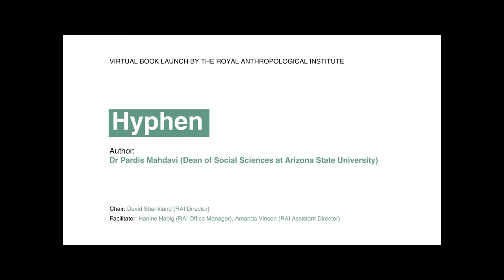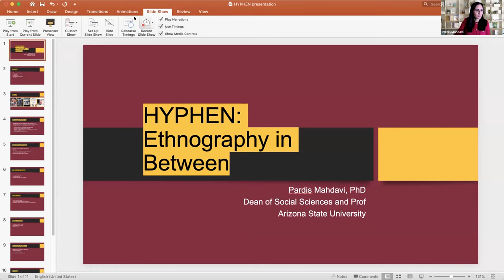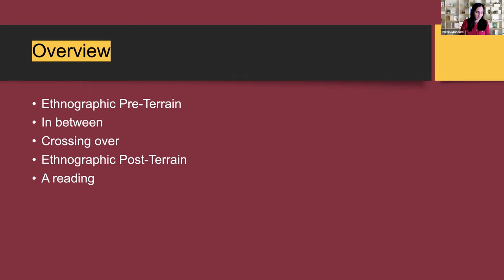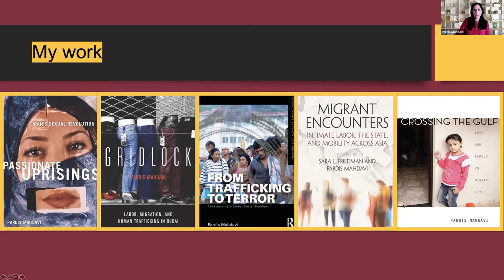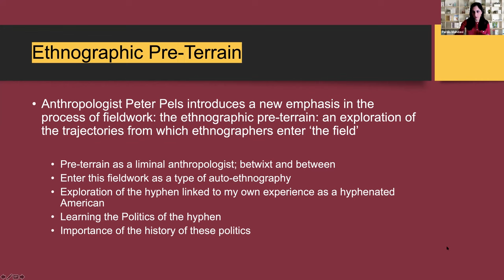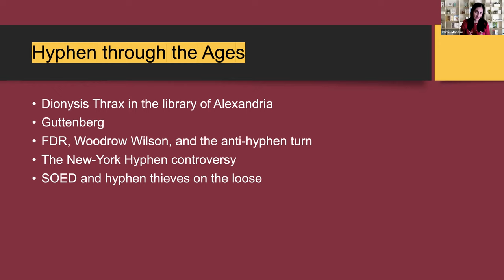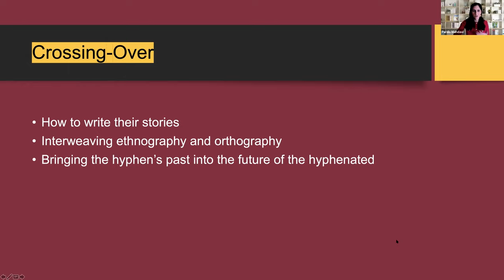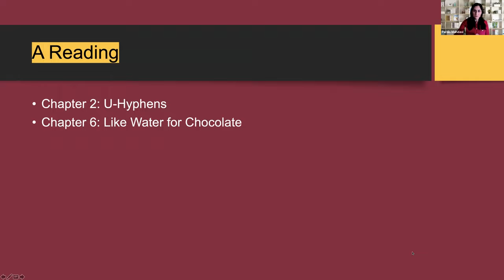RAI Book Launch - Pardis Mahdavi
Hyphen
author: Dr Pardis Mahdavi (Dean of Social Sciences at Arizona State University)
chair: Dr David Shankland (Royal Anthropological Institute)

To hyphenate or not to hyphenate has been a central point of controversy since before the imprinting of the first Gutenberg Bible. And yet, the hyphen has persisted, bringing and bridging new words and concepts.

Hyphen follows the story of the hyphen from antiquity-"Hyphen” is derived from an ancient Greek word meaning “to tie together” -to the present, but also uncovers the politics of the hyphen and the role it plays in creating identities. The journey of this humble piece of connective punctuation reveals the quiet power of an orthographic concept to speak to the travails of hyphenated individuals all over the world. Hyphen is ultimately a compelling story about the powerful ways that language and identity intertwine.

Mahdavi-herself a hyphenated Iranian-American-weaves in her own experiences struggling to find a sense of self amidst feelings of betwixt and between. Through stories of the author and three other individuals, Hyphen collectively considers how to navigate, articulate, and empower new identities.

Bio
Pardis Mahdavi is the dean of the social sciences division in The College of Liberal Arts and Sciences at Arizona State University, and a professor in ASU’s School of Social Transformation. Mahdavi's approach to higher education has been informed by her personal journey as an Iranian-American woman growing up in the U.S., as well as her training as an anthropologist where she learned to be reflexive about complex power dynamics. She has focused her academic career on diversity, inclusion, human trafficking, migration, sexuality, human rights, feminism and public health.

The book is published by Bloomsbury and can be purchased